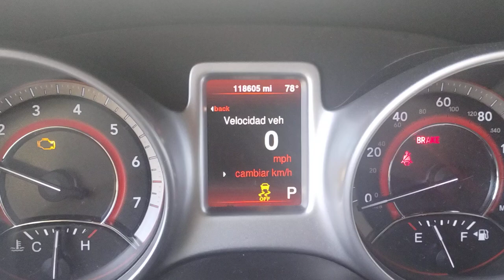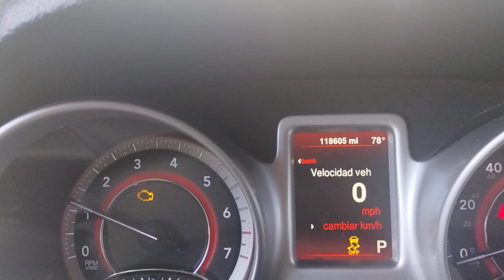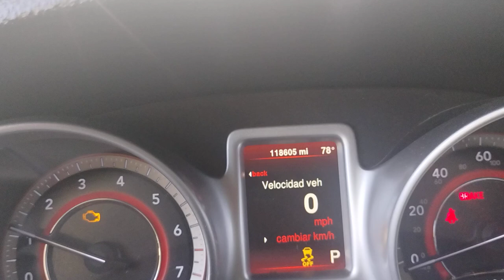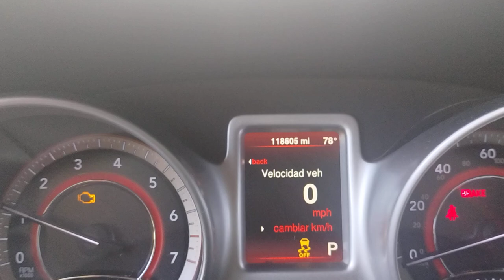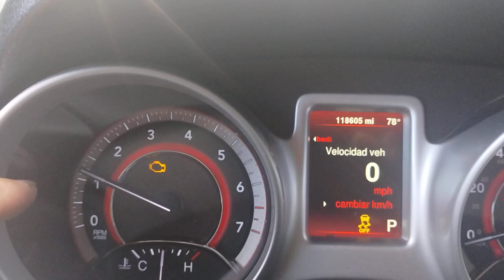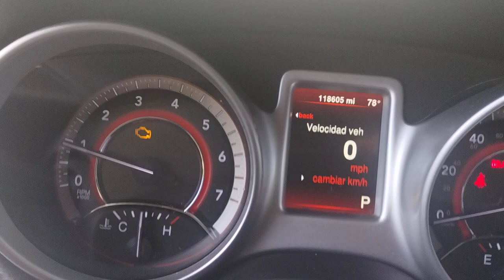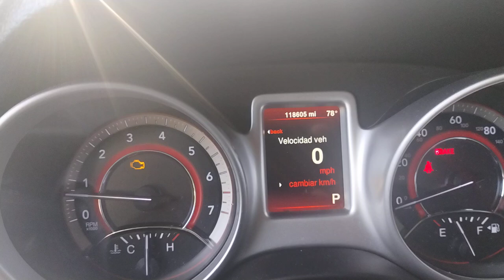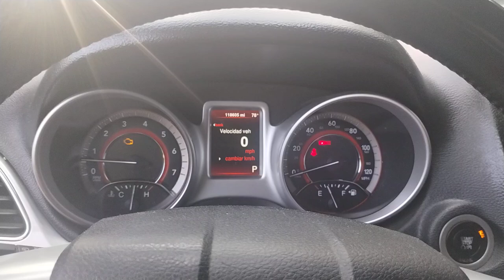La luz del rayito⚡en tu tablero 3 partes